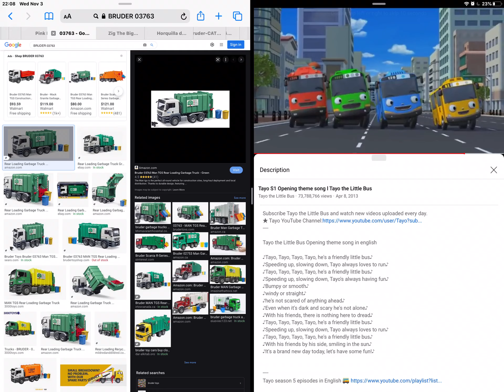Bruder 03763 Man TGS Rear Loading Garbage Truck TAYO the little bus 🚌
Amazon.com Vehicles 🚗